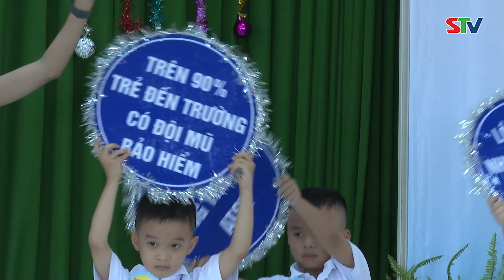STV - Sôi nổi Hội thi An toàn giao thông cho trẻ em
STV - Với hội thi An toàn giao thông cho trẻ em là yêu Việt Nam tỉnh Sóc Trăng năm 2022 đã tạo sân chơi cho các em, đồng thời có sức lan tỏa, huy động sự tham gia của các lực lượng xã hội về việc chấp hành đúng Luật giao thông vì chính sự an toàn cho trẻ.